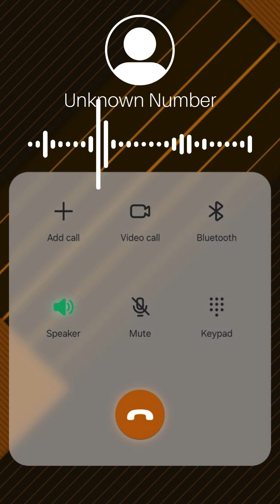18 April 2024